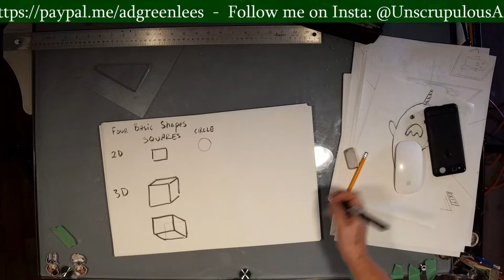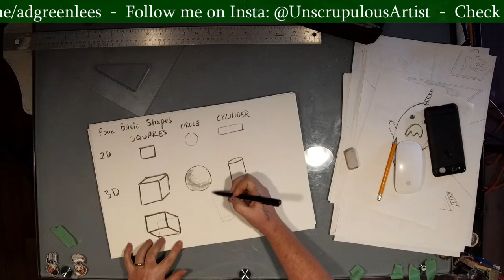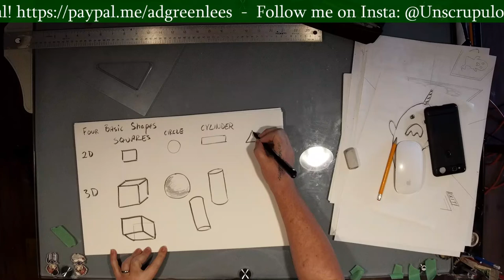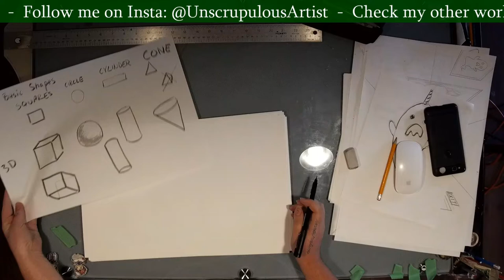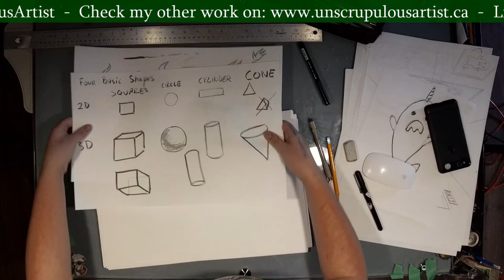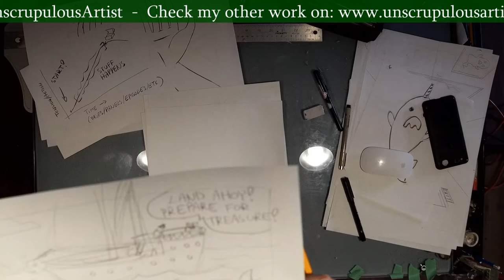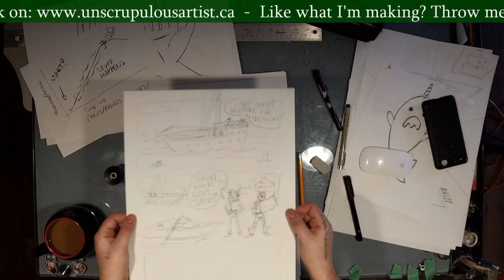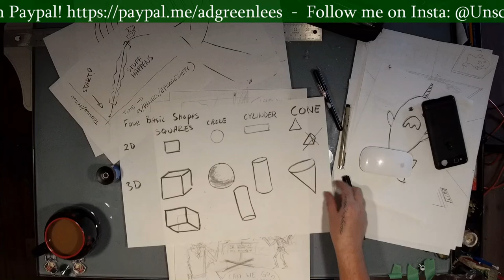Getting started! - Comic Foundations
Getting started making your own comics

Toss a coin to your artist!